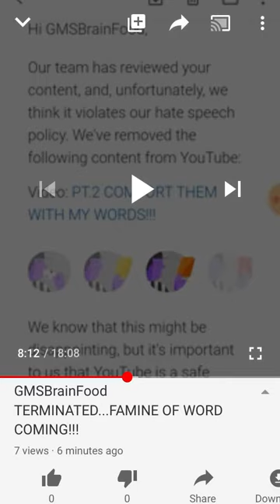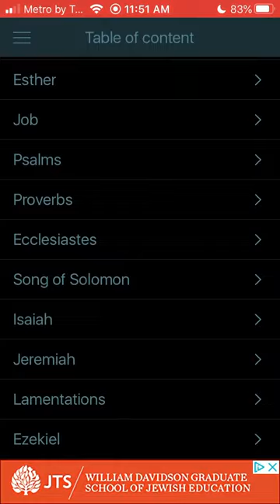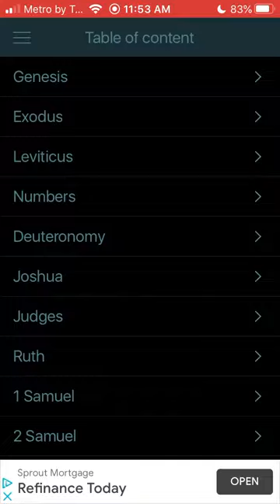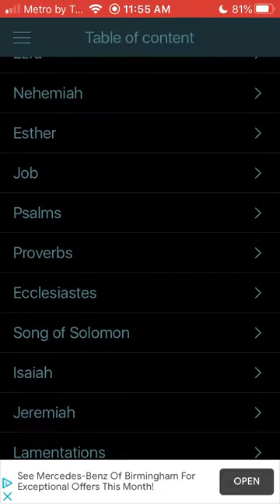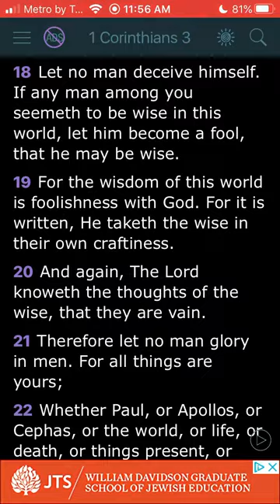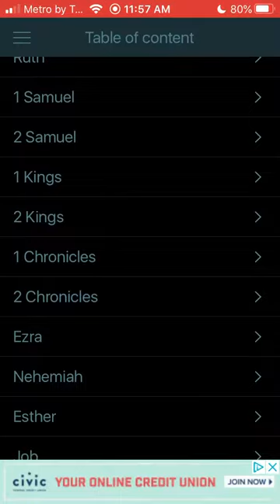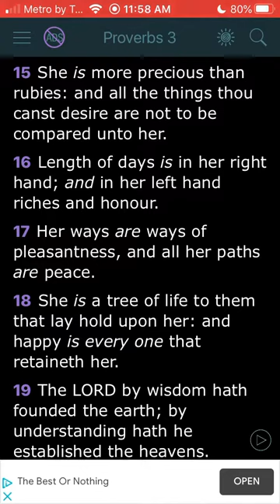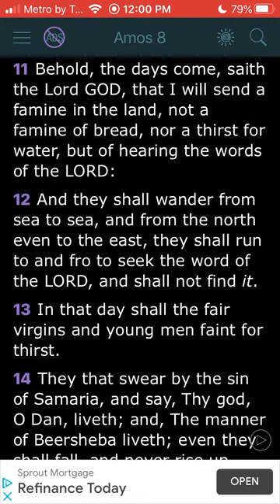WHY YOU SHOULD GET THIS WISDOM NOW!